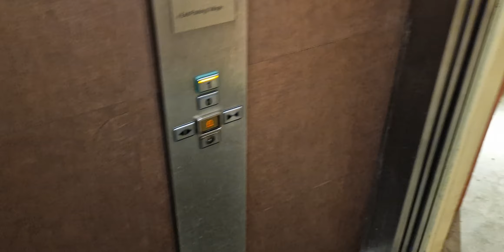Engelberg, емоції через край